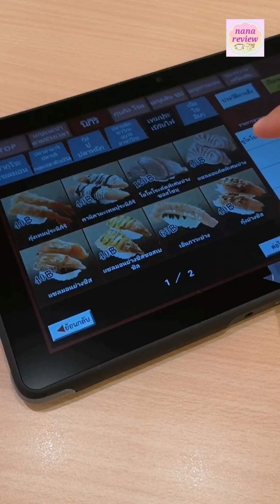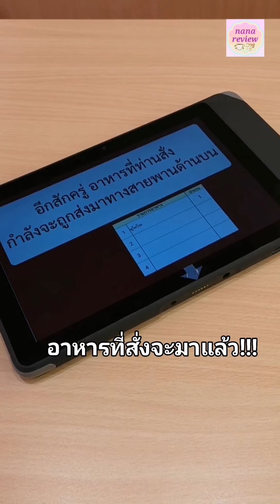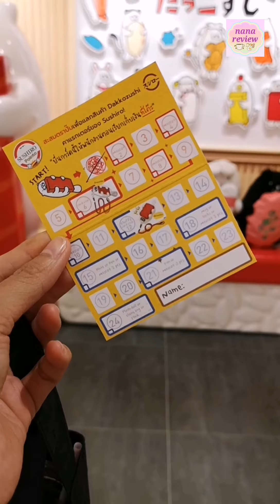Sushiro​ / ซูชิโร่​ Central World ชั้น 7 พาชิมซูชิสายพานชื่อดัง ^^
❤️🍣🍣 Sushiro​ / ซูชิโร่​ 🍣🍣💕
ซูชิสายพานอันโด่งดัง​ พึ่งมีเวลาว่างมาลองจ้า
มาที่ชั้น​ 7​ Central World​

รายการที่ลองไป🍣🍣🥢
🍣ข้าวปั้นทูน่า
🍣ข้าวปั้นหน้าปลาไหล
🍣ข้าวปั้นหน้าแซลมอนย่าง
🍣ข้าวปั้นหน้าเอนกาวะ
🍣ข้าวปั้นหน้าทูน่าสับ
🍣ข้าวปั้นหน้าหอยเชลล์
🍣ข้าวปั้นหน้าเนื้อ

หมดนี้กินคนเดียว​ 400​ กว่าบาท​ อิ่มจุก​ ข้าวเหลือ
โดยรวมโอเคนะคะ​ แต่ปั้นข้าวไม่ค่อยแน่นคีบแล้วหลุดตลอด😂😂😂

☝️รายละเอียดเพิ่มเติมสำหรับการไปกิน
-รอคิวหน้าร้านได้เลย(วันหยุดก็คิวยาวหน่อย)
-ได้คิวแล้วพนักงานให้บัตรเบอร์โต๊ะแล้วพาไปนั่ง
-กดสั่งจาก​ Tablet นะคะ
-สั่งได้ไม่เกิน​ 4 รายการต่อครั้ง(กดครบ4รายการก็กดสั่งไปอีกจนพอใจได้เลย)​
-น้ำดื่มรีฟิลไปกดเองได้เลย
-ที่โต๊ะมีก๊อกน้ำร้อนเปิดแล้วชงชาเขียวได้เลย
-อาหารมาตามสายพานแล้วหยุดที่ช่องโต๊ะพอดีตามมาตราการความปลอดภัย
-ช่วงที่ไปมีเวลารับประทาน​ 60​ นาที/โต๊ะ
-ราคาแต่ละเมนูตามสีจาน​ข้างโต๊ะจะมีป้ายบอกไว้​ เริ่มต้น​ 40​ บาท​ จนถึง​ 120​ บาทต่อจาน

📍Sushi​ro
7F,​ Central ​World​